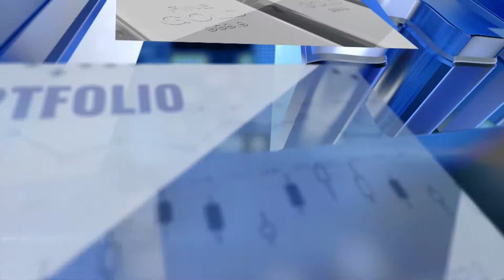Boom and Bust 4/3/2020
The Hon. Tony Clement, former ministry of Industry interviews Bill Robson. President and CEO C.D. Howe Institute, about the financial impact on Canadian businesses. The financial impact could be "exponential" to Canadian businesses. How long can it last? What are the consequences? What are the government financial tools available to businesses?